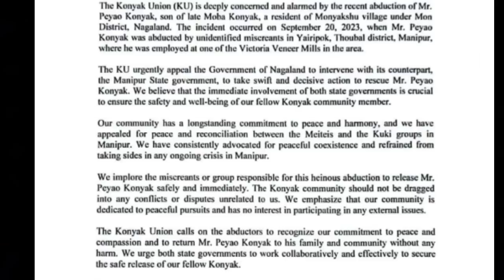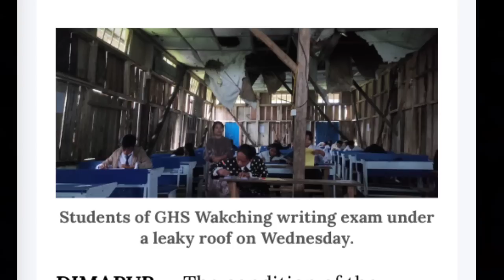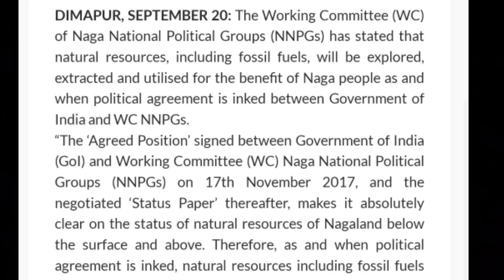Short News in Nagamese 21th September 2023